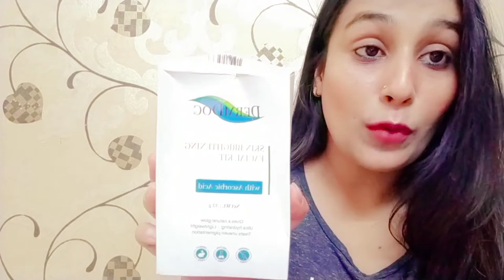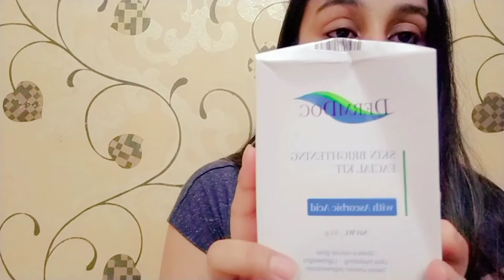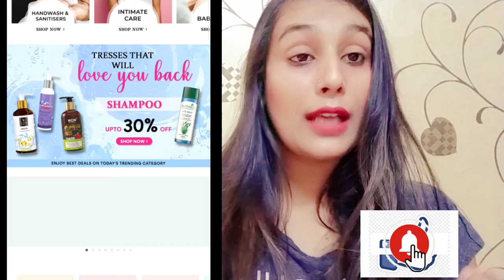Huge Purplle Haul + Huge purplle Sale BUY2 Get1 offer 😍 | Affordable Skincare Haul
Download app here:

while placing your first order and get ₹100 discount on your order above ₹1000. Hurry!

NY Bae SKINfident Serum with Collagen & Potato Starch, Lit as Times Square (10 ml)
NY Bae SKINfident Soothin' Sheet Mask with Aloe Vera (20 ml)
NY Bae SKINfident Brightenin' Sheet Mask with White Truffle (20 ml)
NY Bae SKINfident Purifyin' Sheet Mask with Volcanic Ash (20 ml)
NY Bae SKINfident Smoothin' Sheet Mask with Egg White & Lemon (20 ml)
NY Bae SKINfident Serum, with Salicylic Acid, Shining as Sitcom Star, For Acne-Free Skin (10 ml)
NY Bae SKINfident Hair Serum, with Biotin, Hair Flipping at Park Avenue, For Hair Strengthening (10 ml)
Good Vibes Brazilian Volcanic Black Clay Skin Detox Face Mask (60 g)
DermDoc Dark Spot Reduction Serum with Niacinamide & Vitamin C (10 ml)
NY Bae Lip Pouting on Broadway Lip Balm - Butterscotch Poutin' 4 (2.5 g)
Vayam Ayurveda Laung (Clove) Toning Face Mist concocted with Vitamin B5 (50 ml)
NY Bae Lip Pouting on Broadway Transparent Lip Balm (3 g)
Vayam Ayurveda Twacha Aviroopam Skin Detox Face Pack concocted with Neem Leaf Powder and Shikakai Powder (40 g)
Purplle Childhood Besties Lip Balm with SPF, Vanilla 2 (12 g)

Love,
cherry Style hub